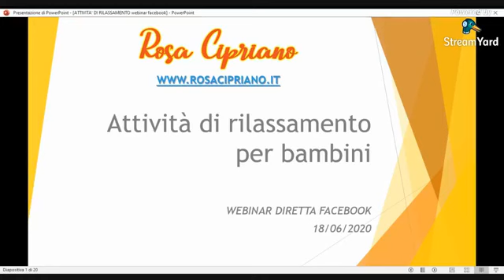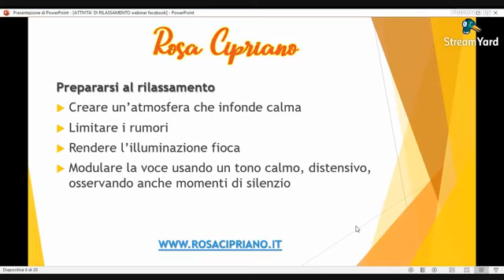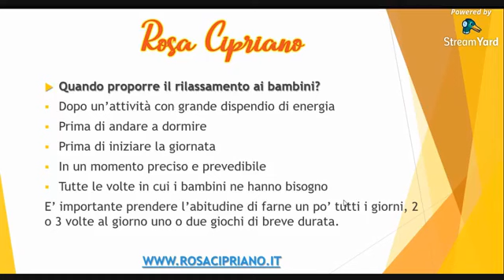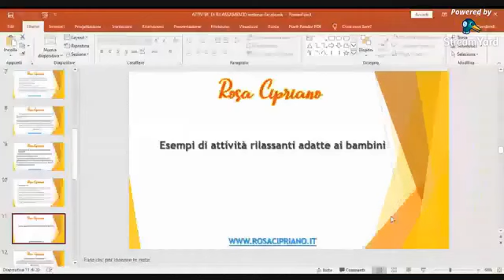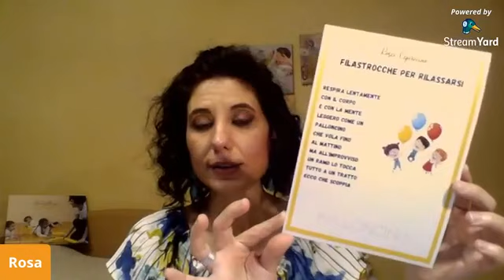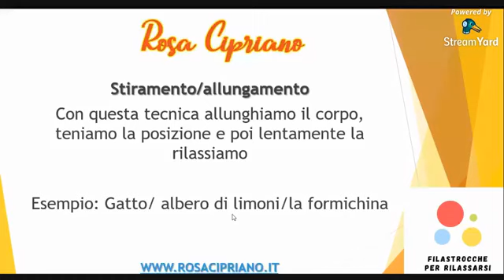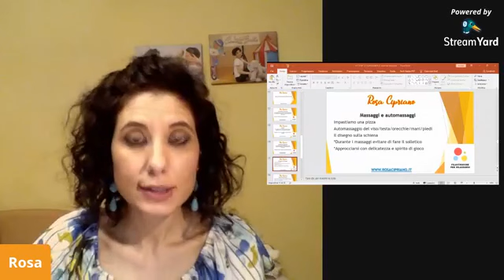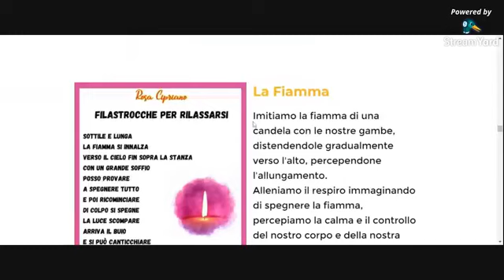Rilassamento bambini- Webinar rosacipriano.it